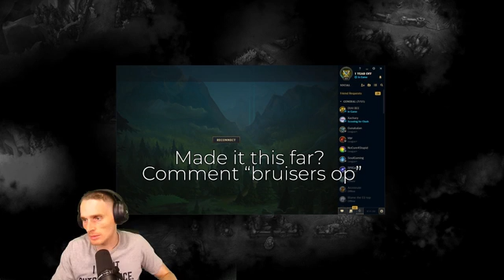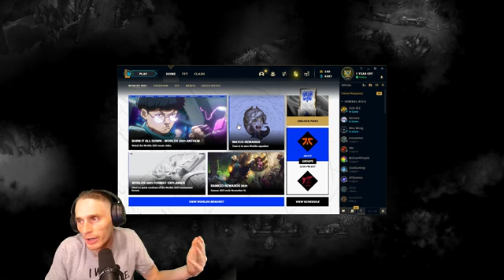The Laning Guide that LoL Never had.. How to ACTUALLY win lane in League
Want to step up your game and actually start to improve? Sign up before Nov1!

OR @neaceinsta